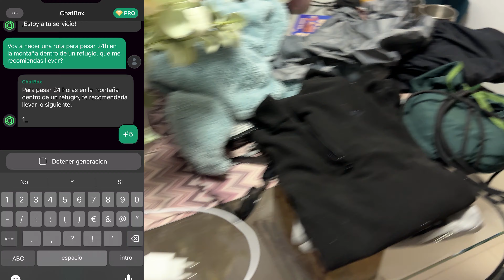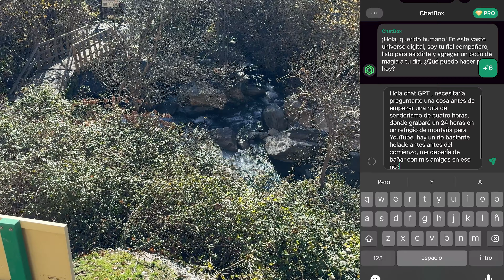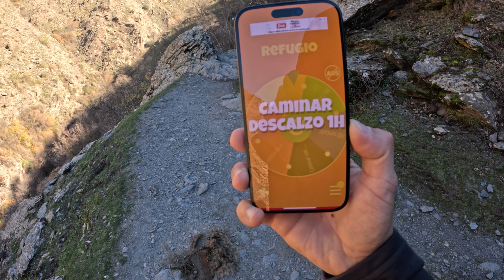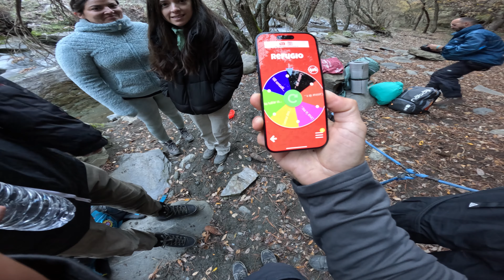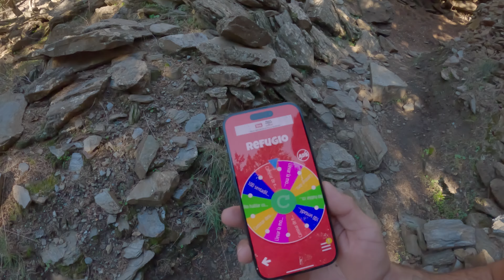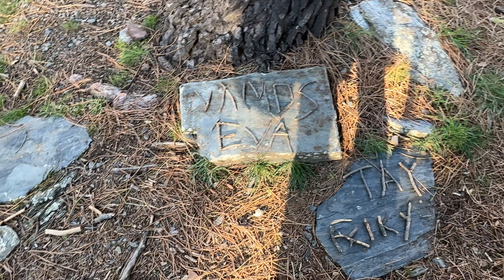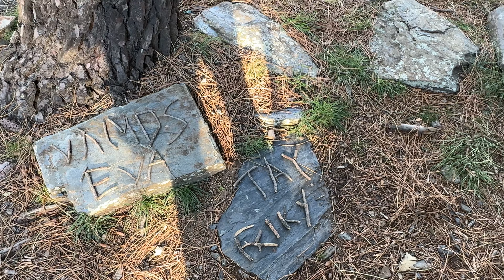Controlado por una IA 24 horas en Alta Montaña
24 Horas en un Refugio en Alta Montaña 🏔️ Desafíos Extremos y Pruebas muy duras como la de caminar descalzo una hora.
 En esta aventura una inteligencia artificial y la Ruleta de la Suerte pondrán a prueba mi valentía y habilidades en un entorno montañoso fuera de mi zona de confort